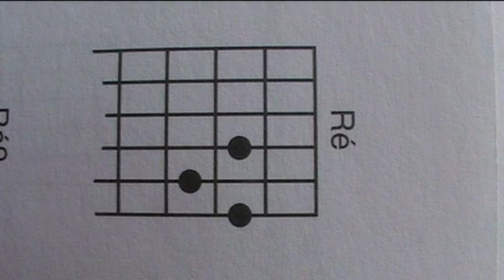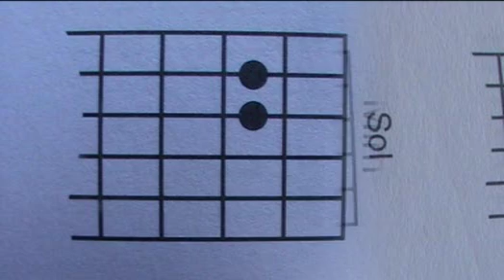Guitare pour les nuls (guitar déb n°5) accords et chansons Renaud Morgane de toi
Dans cette vidéo,2 min d'arpège et vous apprenez quelques accords simple pour chanter quelques chansons rapidement Renaud Morgane de toi